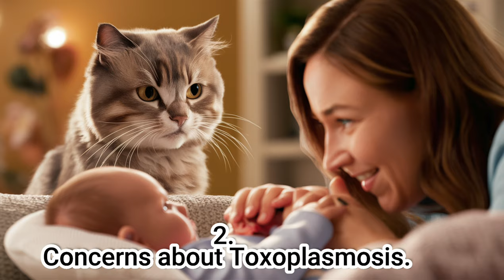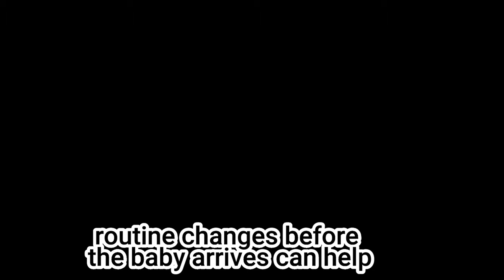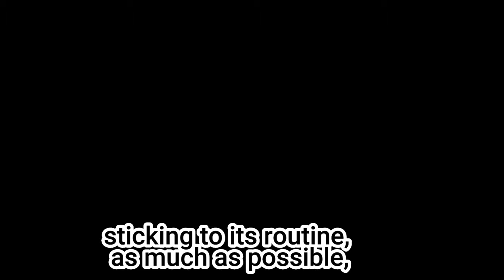Secrets to Harmonizing Cats and Newborns at Home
Learn the secrets to harmonizing cats and newborns at home. Discover how to create a peaceful environment for both your feline friend and your new baby.
Can you have a Cat and a Newborn Baby Together? 🐱Explore and Learn all About It in This Video  @CoffeetheRagdollCat